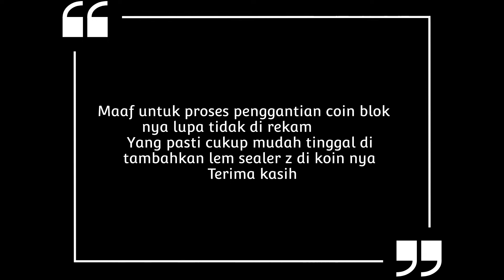Penyebab air radiator selalu kurang || mengganti coin blok mesin Daihatsu Espass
Assalamualaikum wr.wb
Ok lur kali ini saya berbagi pengalaman lagi nih, pada suatu hari mobil saya ( Daihatsu espass) tiap habis perjalanan saya cek air selalu kurang, ya walaupun kurangnya paling cuma 1 gelas kecil tapi berhubung saya pakai coolant jadi terasa sangat membenani karena harus beli 😁😁😁..
Ok lah lur usut punya usut jadi mobil saya kaau pas panas ada sedikit rembes di koin blok atau tutup blok mesin atau apalah itu di sebutnya soalnya tiap toko menamainya beda beda ya lur 😁, yang pasti adanya percis di sebelah delco.
Ok lur simak video yang cukup singkat ini, walaupun kurang jelas tapi setidaknya dulur2 semua sudah dapat gambaran tentang letaknya dimana.
Ok lur salam oprek mania